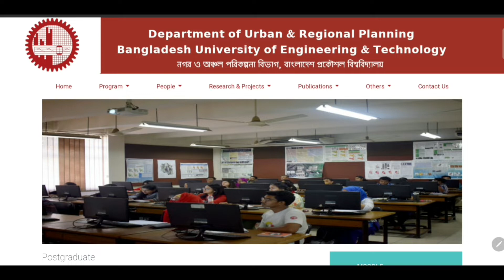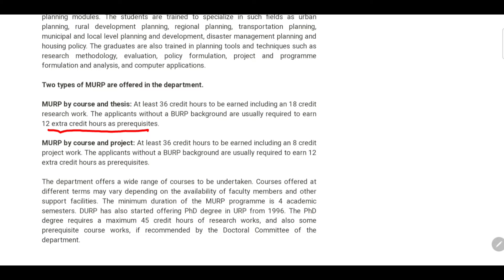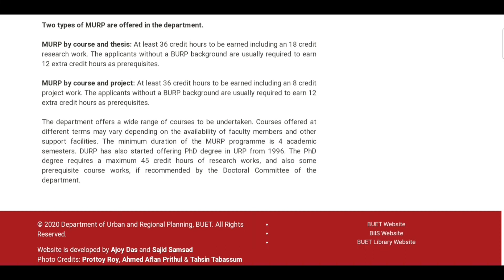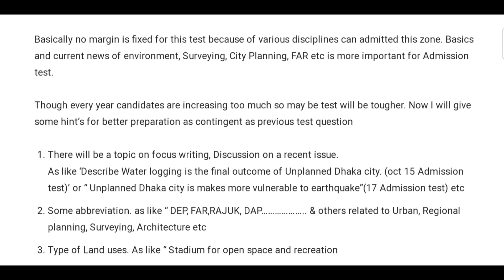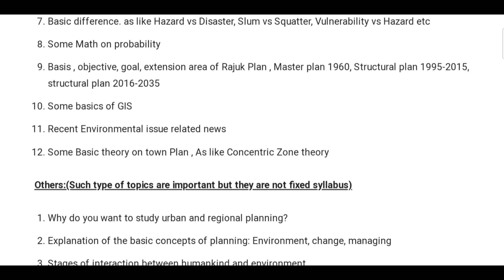Buet Msc admission guidelines for URP। MURP। @N00R007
Buet Msc admission guidelines for URP। MURP। ‎@N00R ACADEMY
msc admission preparation for urp